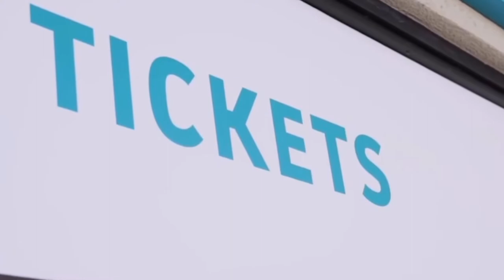BANFF NATIONAL PARK |ALBERTA 2020|MORAINE LAKE|LAKE LOUISE|GONDOLA|PINOY IN CANADA|MEET MOMMY ANNA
VISITING THE MOST Beautiful Places and Lakes in Alberta